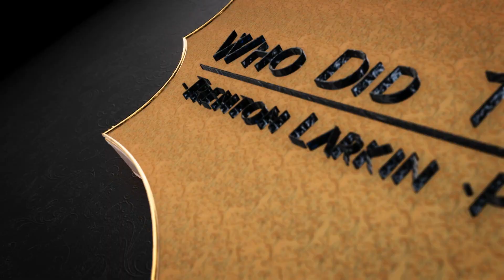Who Did That Voice - Gary Chalk (Optimus Primal from Beast Wars) (Part 2) - Episode 55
Join me as we take a journey with Garry Chalk. He has been in over hundreds of different things. He has done tons and tons of animation, movies and more. He has so many wonderful stories and advice that is sure to make you think twice about what he literally teaches. We get not just a fantastic interview but a lesson in voiceover as well. It is "Chalk" full of wonderful things (pun intended). I hope you all enjoy my 55th Episode. (Part 2 of 2)